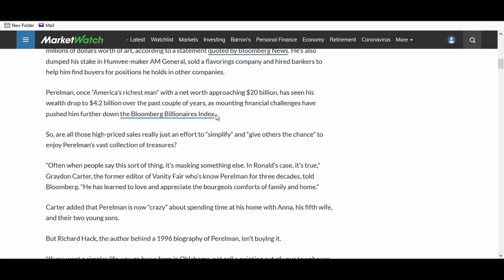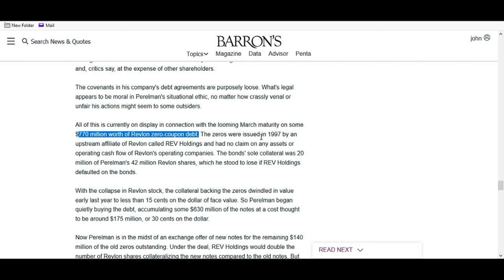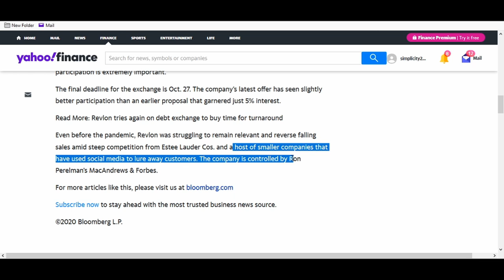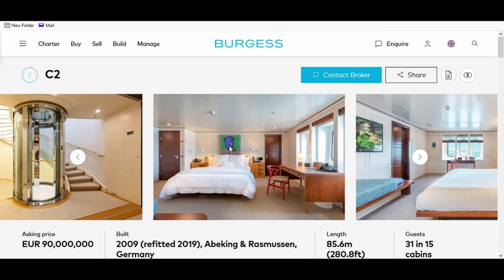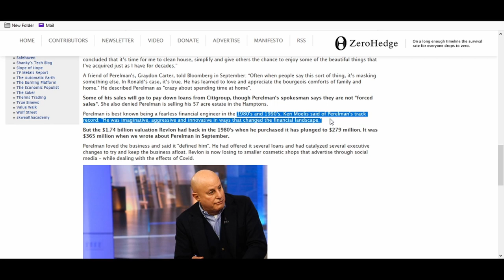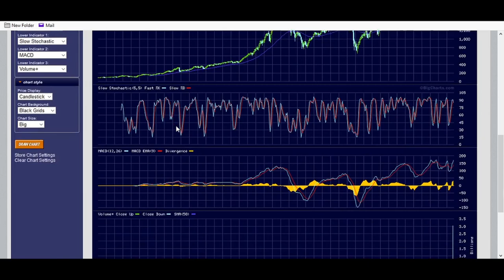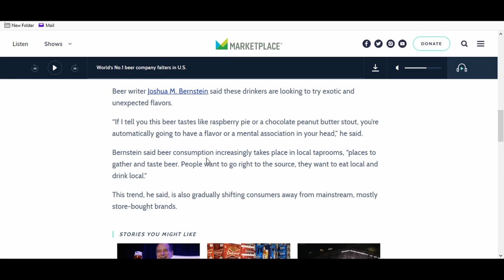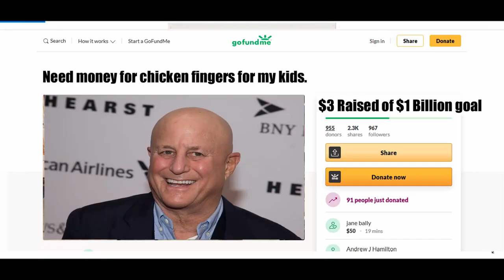Ron Perelman Selling Private Jet, Yacht And Art: Is He Going Broke? (3 Lessons Learned From This)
Ron Perelman Selling Private Jet, Yacht And Art: Is He Going Broke? (3 Lessons Learned From This).  Ron Perelman was once known as "America's Richest Man" with a fortune around $19 Billion in the 1990s. He is know for his purchase of Revlon in 1985 as well as other companies like Marvel Comics. He made his fortune through leveraged buyouts with the help of junk bonds from Michael Milken's firm Drexel Lambert. His original stake in Revlon cosmetics was $1.74 B and Revlon is only worth $279 million now. Because of this his net worth has fallen to an estimated $4 Billion from $19 Billion in just two years as Revlon stock (REV) has fallen over 70%. Because  many of his assets are paid for with loans, he is now reducing his holdings. He is selling his Gulfstream 650 private jet as well as his $100 million 257 foot yacht named C2. He is also selling off a large portion of his art collection which is estimated to be a third of his net worth.
Is Ron Perelman going broke or is he really trying to simplify his life by getting rid of things that he doesn't need and no longer cares about?
What lessons can the average investor learn from this billionaire?